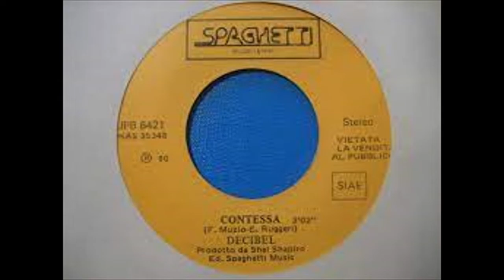Contessa vs all night -ADB true DJ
Ruggeri/Decibel vs Parov Stelar